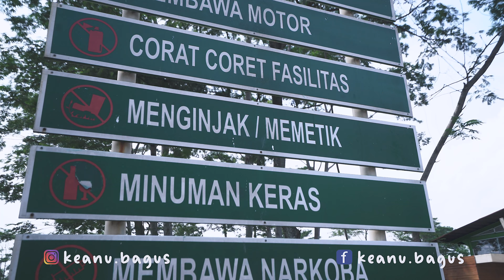Diary's Keanu : Serunya Bermain di Taman Labirin Taman Indrokilo Boyolali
Akhir pekan kemarin Kinu dolan ke Taman Indrokilo Boyolali Jawa Tengah, bareng ayah dan ibu. Taman Indrokilo merupakan hutan kota di wilayah Kabupaten Boyolali, yang terletak di desa butuh kecamatan Mojosongo Boyolali.

Di lahan seluas 9,8 hektar ini banyak sekali pepohonan yang rindang dan 7 wahana di sini. Namun bagi Kinu yang paling menarik adalah Taman Labirin, semacam taman yang terdiri pagar hidup. Dimana kita masuk harus mencari jalan sampai bisa keluar dengan tepat.

Karena disini tidak ada petunjuknya, jadi pengunjung yang harus menentukan mau lewat mana? Didalamnya banyak jebakan sehingga pengunjung bisa tersesat dan berputar putar. Namun bagi Kinu yang suka teka teki dan tantangan, sangat menarik sekali.

Yukk tonton video ini selengkapnya...